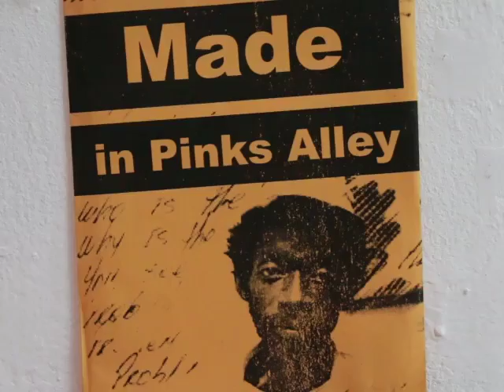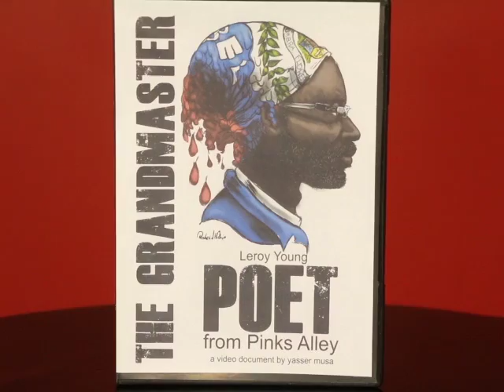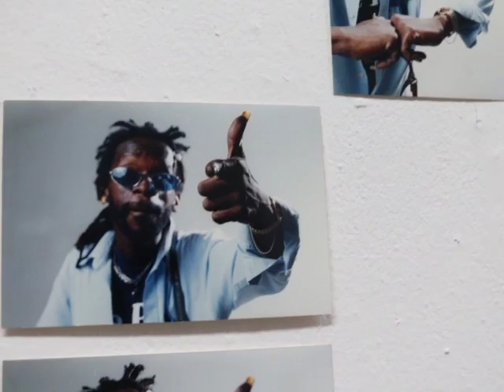The ‘Grandmaster’ is honored with new DVD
In chess, the title grandmaster is the highest awarded and once achieved, is held for life. It seems an apt description for Belize’s own Leroy Young, though his specialty is in dub poetry. He has released numerous compilations of his work, held a coveted television spot for several years and toured around the world at the height of his fame. Today his peers and benefactors paid homage at the Image Factory on the presentation of a new DVD and News Five’s Aaron Humes was there.